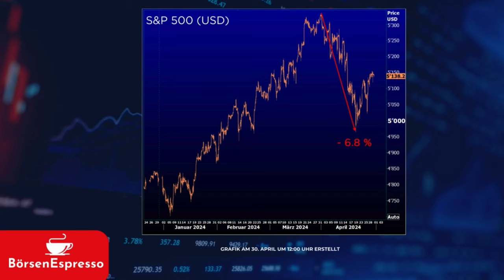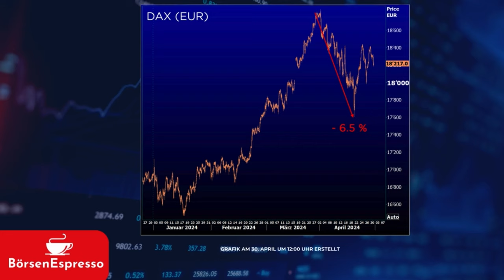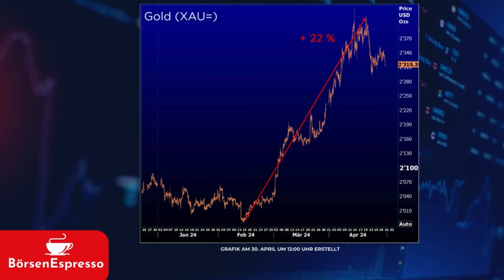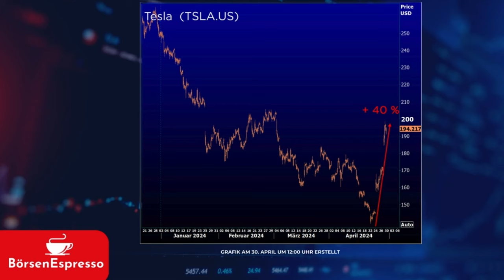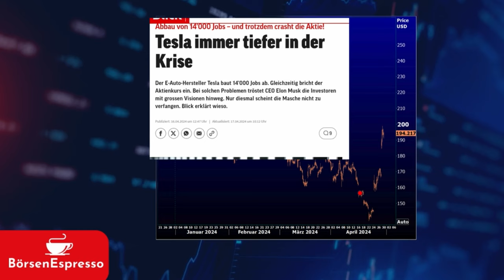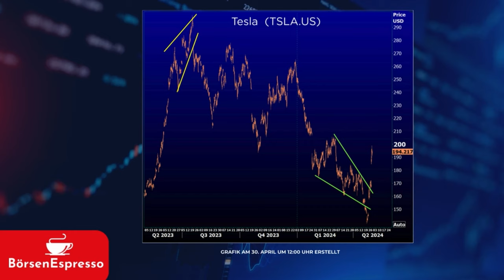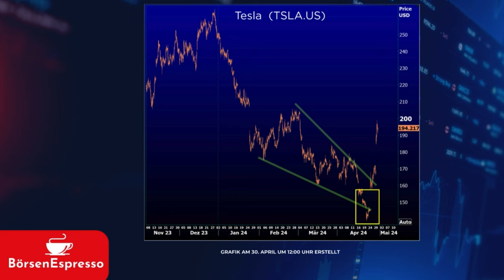Tesla-Aktie: Jetzt kaufen? | BörsenEspresso mit Ramon Huber und Roland Vogt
Neben Tesla werden auch der S&P 500, der DAX und das Gold analysiert.

*Datasource*
Sämtliche Preisgrafiken wurden am 30. April 2024 um 12.00 Uhr mit Eikon von Refinitiv/LSE erstellt.

Ramon Huber hat 20 Jahre Erfahrung als Börsenhändler und 18 Jahren Praxis als Fondsmanager. Roland Vogt war von 1992 bis 2004 Marktstratege bei der Credit Suisse First Boston, seither Strategist bei invest.ch.